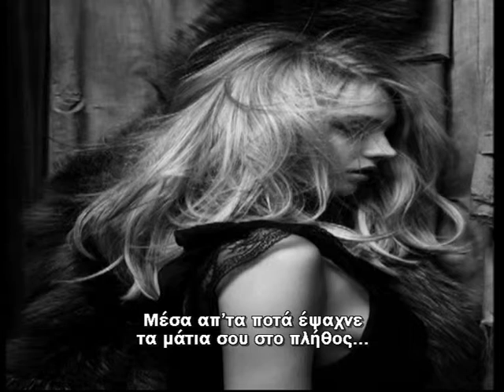Princess Of The Streets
Ακόμα κι'αν είναι
μια πριγκίπισσα των δρόμων,
ήθελες να τη δεις,
να τη δεχτείς και να τη συγχωρέσεις.

Ήθελες μέσα απ'το παγερό της βλέμμα
να νιώσεις ζεστασιά
και μέσα απ'τις κόρες των ματιών της
να δεις όλα όσα βίωσε.

Ήθελες να μυρίσεις το αλήτικο κορμί της
και να νιώσεις την παραίσθηση,
που σου δημιουργούν τα χάδια της.
Ήθελες να την αποπλανήσεις
και να αποπλανηθείς.

Είχε περάσει στις φλέβες σου
χωρίς να το καταλάβεις.
Στριμωχνόταν στις αρτηρίες σου
και κολυμπούσε στο αίμα σου.
ταξίδευε να κυριεύσει την καρδιά σου.
Την είχες μέσα σου και σ'ακολουθούσε.
Ακολουθούσε τη βούλησή σου
και ομόρφαίνε τους ιστούς σου.

Ήταν η ζωή που δεν άντεχες να αρνηθείς,
γιατί ήταν η ζωή σου.

Είναι η πριγκίπισσα των δρόμων...

Ήρθε πίσω και είναι τα σωθικά της
γεμάτα με αλκοόλ.
Θες να τη φιλήσεις
έστω για μια στιγμή.
Θες να γεμίσεις την καρδιά σου
με τους μεθυσμένους της πόθους.

Την κοιτάς πάλι μετά από καιρό και
αν έχει αλλάξει κάτι αναρωτιέσαι.
Την βρίσκεις όμορφη
μα χλωμή απ'το ξενύχτι.
Στη θολούρα του ύπνου σου νομίζεις
πως σε εμπαίζει το όνειρό σου.

Σου ορκίζεται ότι της έλειψες
και έψαχνε να σε βρει
για να νιώσει οικεία.

Μέσα απ'τα ποτά έψαχνε
τα μάτια σου στο πλήθος,
αλλά δεν ήσουν πουθενά.

Δεν ξέρεις αν την πιστεύεις,
αλλά συνεχίζεις να την κοιτάς.
Κοιτάς τα κουρασμένα μάτια της
και προσπαθείς να βρεις μέσα σ'αυτά
το στρεβλό σου είδωλό.

Τελικά αφήνεις τις αισθήσεις σου
να σε κυριεύσουν.
Γέρνεις πάνω στο σώμα της
διψασμένος ξανά...
να πιεις τους χυμούς της.

Ήταν η πριγκίπισσα των δρόμων...

που τώρα στέκει μπροστά μου.
Ήρθε να δώσει αξία
σε κάθε μου άγγιγμα
και να με κάνει να νιώσω
ξανά ζωντανός.

Ήρθε να γευτεί ξανά
τον έρωτά μου,
προσφέροντάς μου
τις πολύχρωμες ηδονές της.
Ήρθε ν'αναμίξει τους φόβους
με τις ενοχές της.

Ήρθε ξανά να τζογάρει...
να τζογάρει με τη ψυχή μου...